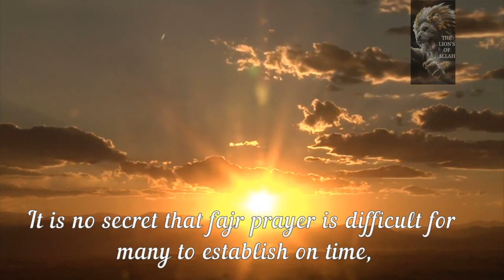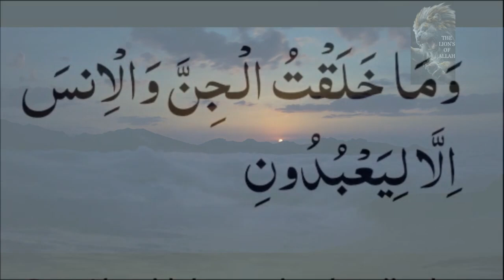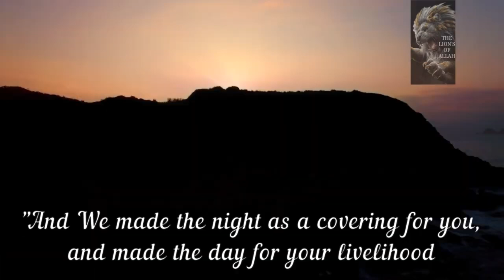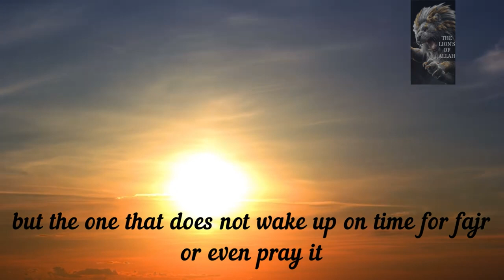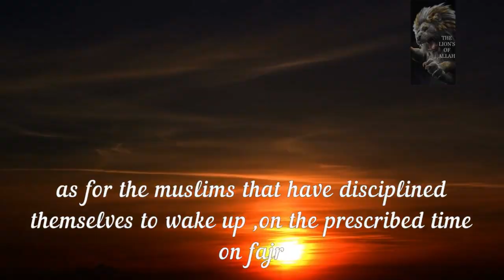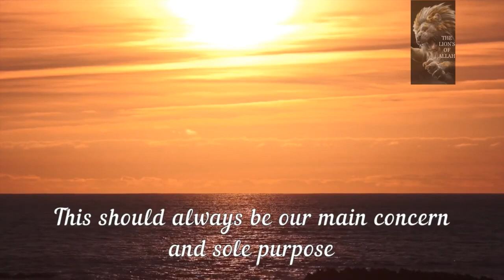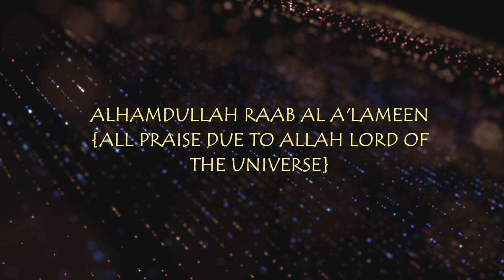THE BEAUTY OF FAJR SALAA ! (by sheikh Dhulqarnayn )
0:37

As-Salaam-Alaikum

what do u miss when you miss ur fajr prayers?
a very beautiful explanation about the beauty of salaht'ul fajr and the barakah it brings with it in our daily life

 Listen to this beautiful lecture by Sheikh dhulqarnyan

JAZAKOUM  ALLAHU KHAIR  may ALLAH subhana wa ta'ala  increase our knowledge for good ! Ameen

Lecture by : Sheikh Dhulqarnayn